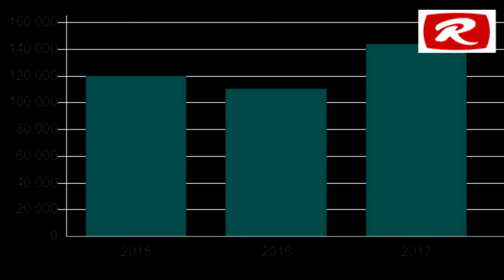¿LO CUMPLIRÁ?...Trump revoca la política de separar a niños de sus padres inmigrantes en la frontera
GRACIAS POR SUS DONACIONES:
TARJETA BANCOMER DE DÉBITO:
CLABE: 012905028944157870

8 horas

Por la presión recibida es que desconcatenado Trump tomó esta medida, ahora falta ver hasta cuándo la apliquen...